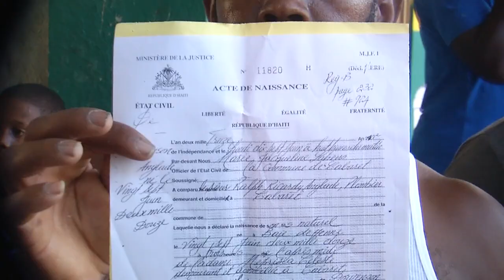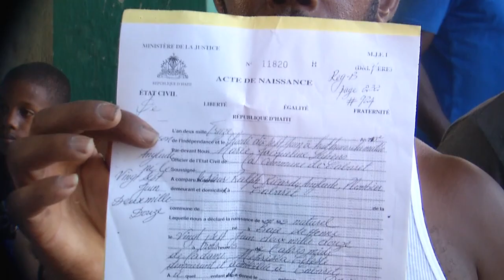Haitiano mata un compatriota suyo de varios machetazos en Los Alcarrizos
Un haitiano murió luego de que un compatriota suyo sin mediar palabras le propinara varios machetazos en diversas partes del cuerpo en la calle Las Mercedes de Los Alcarrizos.